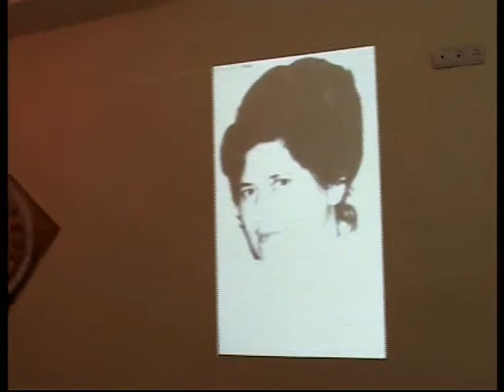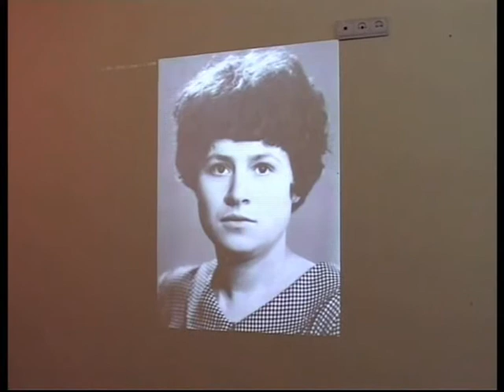Женщина. Весна. Любовь. Часть 2